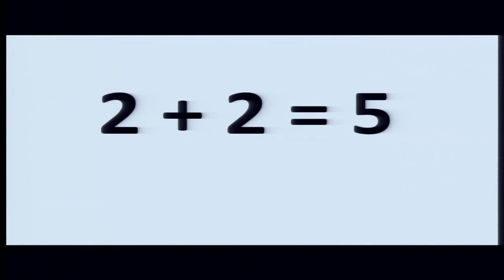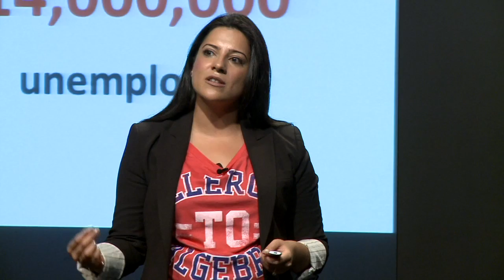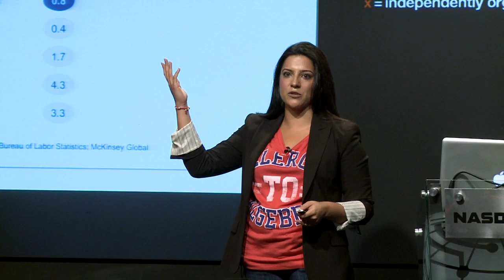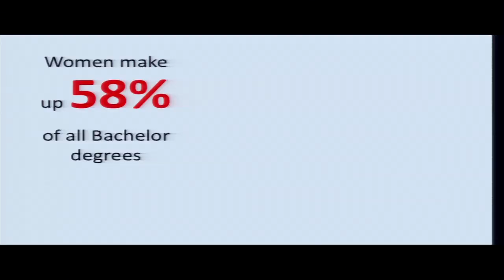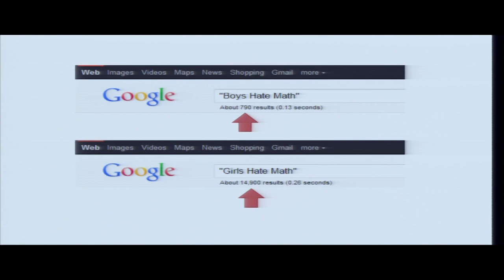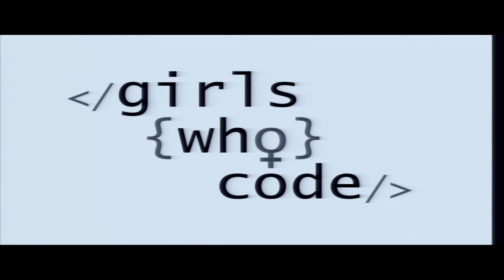TEDxGotham 2011- Reshma Saujani- Girls Who Code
Reshma Saujani is Deputy Advocate for Special Initiatives at the New York City Office of the Public Advocate. In her role, Reshma promotes civic engagement and government accountability while spearheading public projects that focus on spurring citywide job and economic growth including via social/technology innovations. Prior to her Deputy Advocate appointment, she ran for Congress in New York's 14th Congressional District. Reshma was one of the creators of "Hillaryspeaksforme.com" and served on the National Finance Board for the Hillary for President Campaign. She was also the founder of South Asians for Kerry, a group that organized Senator John Kerry's outreach to the South Asian American community for his 2004 Presidential campaign. South Asians for Kerry raised over $1.4 million for Kerry/Edwards 2004 Presidential Campaign.